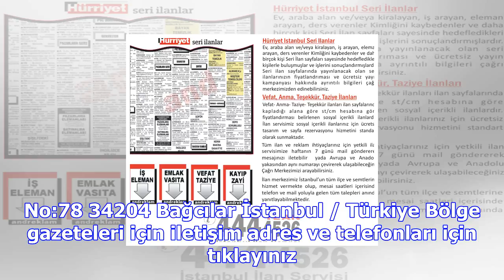Hürriyet reklam servisi ilan servisi ile artık ilan vermek çok kolay